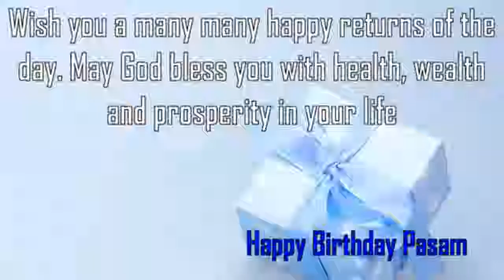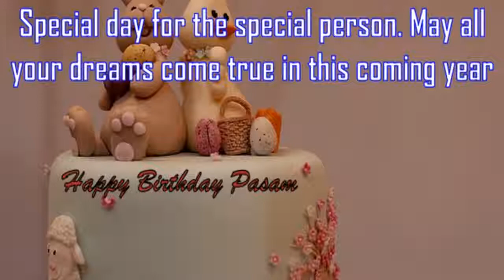Happy Birthday Pasam Image Wishes✔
Happy Birthday Pasam Images. Send Personalized happy birthday wishes to Pasam in 1 min by visiting
GreetName has thousands of image templates to choose from based on gender, age, and relationship. Pick the best image template. Enter Your Name and click 'Generate Personalized Image' button. You can share Pasam picture birthday wishes to any social network such as Facebook status, Whatsapp status, Instagram, Twitter, Google+, etc